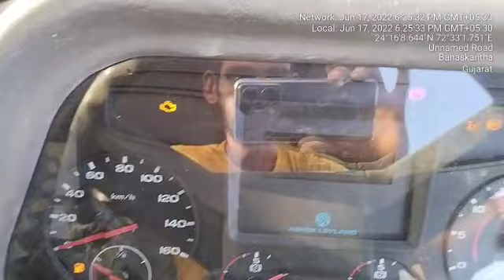ASHOK LEYLAND U 3123 CHASSIS NUMBER LOCATION